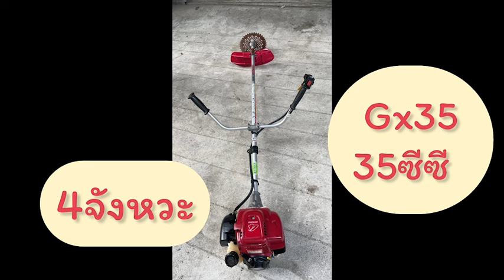หายากมากนานๆมาที!! เครื่องตัดหญ้า HondaGx35